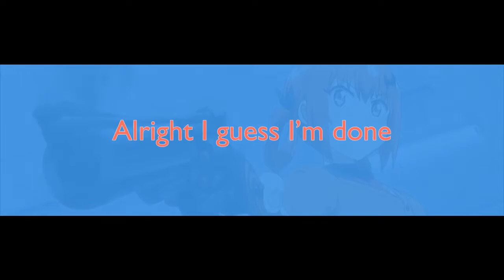Playing League for Fun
Time to get funky